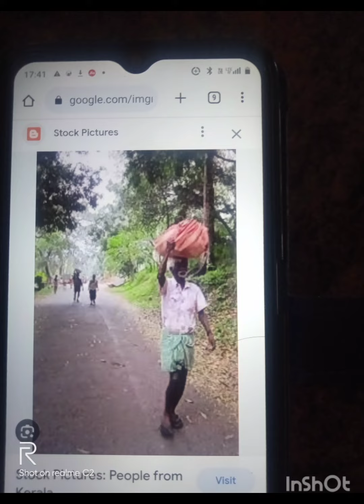July 7, 2023